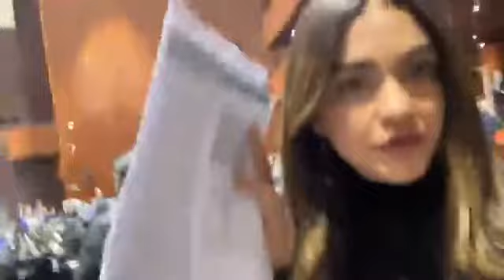URGENTE - La Oposición votará En contra del Presupuesto para Adultos Mayores - Ayudemos Compartiendo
Dip. Andrea Chávez pide Ayuda para Compartir esta Información !!!